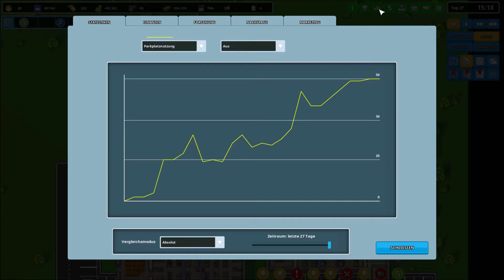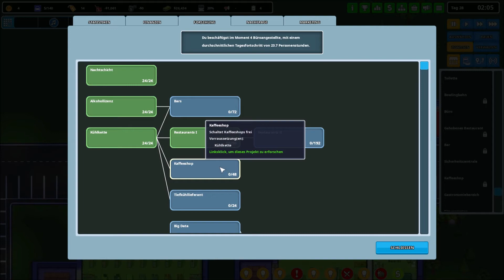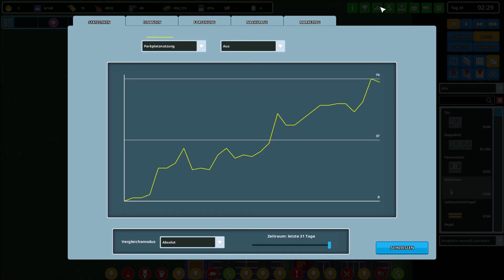Another Brick in the Mall Gameplay Deutsch # 7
Strelok Dima steht zwar noch am Anfang aber dort werden mehr Spiele die den 2 Weltkrieg beinhalten kommen.